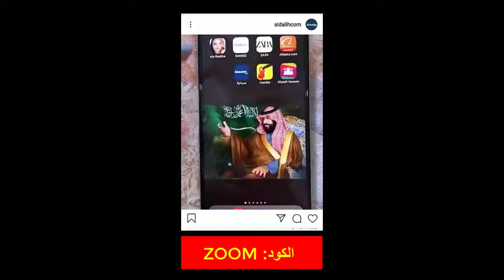أريج العبدالله تحدثناء عن مميزات الشراء من صيدلية.كوم sidalih + كود خصم هدية (ZOOM)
كود الخصم:
ZOOM

كود خصم موقع صيدلية دوت كوم اريج العبدالله

"الآن ولفترة محدودة خصومات تصل إلى 70% مع كود خصم هدية لى الكثير من منتجات المتجر"

لقد أصبح التسوق الإلكتروني عن طريق الإنترنت من أهم الأشياء التي يحتاج إليها الجميع, حيث أصبح الجميع يقومون بالتسوق عبر الانترنت وهم بداخل منازلهم بدون النزول من المنزل والتجول بين أرجاء المحلات للحصول على المنتجات التي يريدونها ولهذا السبب قام موقع صيدلية دوت كوم من القيام بتقديم خدماته عبر الانترنت عن طريق التسوق الأون لاين لكافة المستهلكين لكي يحصل على كافة طلباتهم.

ولقد قام الموقع بوضع عدة شروط سهلة وبسيطة حتى يتمكن الجميع من التسوق منه, حيث أن كافة الأسعار الموجودة بالموقع لا تضمن ضريبة القيمة المضافة ويقوم الموقع بإضافة القيمة المضافة على كافة الطلبيات المطلوبة عندما تقوم بإضافتها داخل عربة التسوق.

ويقوم الموقع بتوفير خاصية مهمة لك وهي أن تقوم بتحديد قبولك أو عدم قبولك للطلبية الخاصة بك ويمكنك أيضاً أن تقوم بإلغاء الطلب نهائياً في بعض الحالات الطارئة مثلاً أن يكون المنتج به أي ضرر أو تلف أو أن سعر الطلب كان خاطئاً, ففي هذا الوقت سيقوم موقع صيدلية دوت كوم بإرسال المبلغ الذي قمت بدفعه.

سياسة موافقة الموقع على الطلبيات

موقع صيدلية دوت كوم يقوم بإتاحة أفضل المنتجات وأجودها مما يجعل المستهلكين يقومون بالتسوق من الموقع بكل أريحية ومن ضمن السياسات التي يفرضها الموقع لكي يوافق على الطلبات ما يلي:

● كافة المنتجات التي قمت بدفعها من قبل, فيعتبر أن الطلب موافق عليه وينتقل إلى المرحلة الثانية وهي مرحلة الشحن بعد أن يتم مراجعة الطلبيات من العاملين على  الموقع وبهذه الطريقة تصبح الطلبية قد تم الموافقة على أن تشحن إليك.

● أما بالنسبة للمنتجات التي قمت بدفعها عند استلامها فيتم التأكد من صحة كافة البيانات التي قمت بإدخالها فلن يتم شحن الطلب إليك إلا عندما تقوم بالموافقة على شحن الطلب  أو أن تقوم بإلغائه نهائياً.

ما هي طريقة الشحن والتوصيل المتاحة بموقع صيدلية دوت كوم

 موقع صيدلية دوت كوم يقوم بالشحن والتوصيل إلى جميع أنحاء المملكة العربية السعودية مع استثناء عدة أماكن لا يتم الشحن إليها لأنها تعد خارج الخدمة المتاحة التي يسمح بها الموقع للتوصيل.

أم بالنسبة للتوصيل فيتم شحن جميع الطلبيات من الساعة التاسعة صباحاً إلى الساعة التاسعة مساءاً من يوم السبت إلى يوم الخميس.

يتيح الموقع الشحن لجميع المدن الموجودة داخل المملكة العربية السعودية - والكويت - والبحرين وسلطنة عمان -  والإمارات.

المدة التي تأخذها الطلبية للوصول إلى المنزل

 المنتجات تأخذ وقتاً مناسباً للوصول إلى العملاء وتختلف مدة التوصيل من مكان إلى مكان أخر, حيث أن التوصيل إلى العملاء داخل مدن المملكة العربية السعودية يأخذ من يومين إلى خمسة أيام أما باقي الدول الخليجية فتأخذ وقتاً من أربعة إلى سبعة أيام.

قيمة الشحن للمنتجات إلى المملكة العربية السعودية

في حالة كانت المنتجات التي قام العميل بطلبها أقل من 250 ريال سعودي ففي هذا الوقت تكون  قيمة الشحن 25 ريال سعودي أما بالنسبة لمدينة الرياض فإن قيمة التوصيل داخلها 15 ريال سعودي.

في حالة كانت قيمة المنتجات أكثر من 250 ريال سعودي  فيصبح الشحن مجاناً.

إذا كنت قمت بتحديد طريقة الدفع كاش عندما تستلم الطلب فستصبح هناك رسوم إضافية قيمتها 18 ريال سعودي إلى جميع مدن المملكة العربية السعودية.

خدمة الدفع في موقع صيدلية دوت كوم

يقوم الموقع بتوفير العديد من طرق الدفع ليصبح من السهل على الجميع الدفع بالطريقة التي تريحهم وتناسبهم ومن ضمن طرق الدفع المتاحة على موقع صيدلية دوت كوم:

● الدفع الكاش عند الاستلام.
● الدفع عن البطاقات الائتمانية.